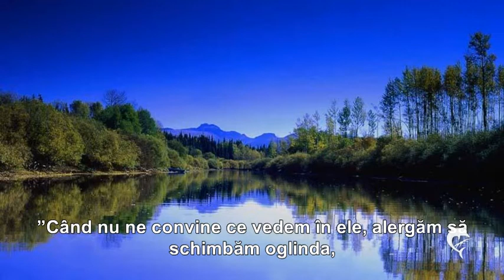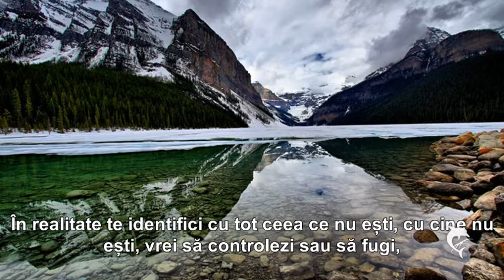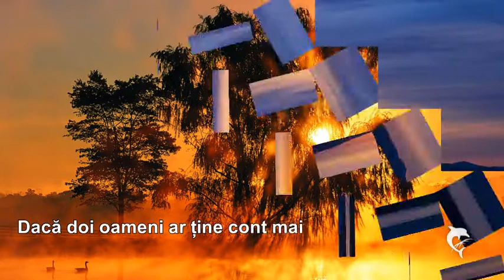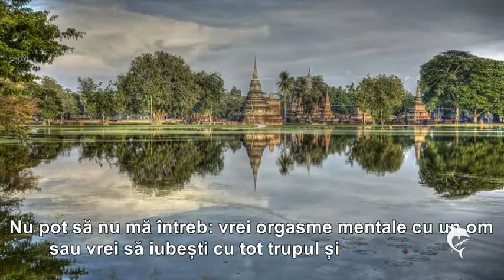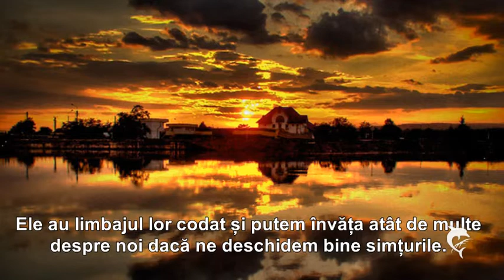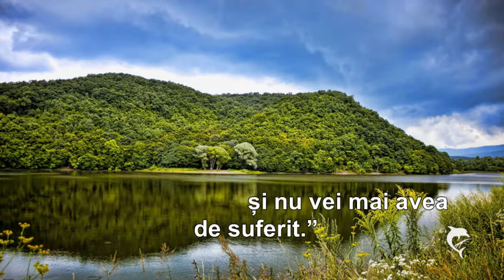RELAȚIILE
”Energiile dintre doi oameni caută să-și facă bine treaba, să se manifeste, să se joace, să se atragă sau să se respingă. Ele au limbajul lor codat și putem învăța atât de multe despre noi dacă ne deschidem bine simțurile.
Relațiile există peste tot, ne-am născut din ele, AND-ul nostru e format tot dintr-o relație. Nu aștepta o relație, deschide-ți bine ochii si vei observa că totul în jurul tău, în viața ta e format din relații și totul te oglindește. Cât despre partenerul ideal, te las cu o replică din filmul Frumoasa Venețiană: ”Iubește iubirea și nu vei mai avea de suferit.”
Autor Adela Haru
Sursa prezentării:
Muzica: "Nyfes"  Stamatis Spanoudakis